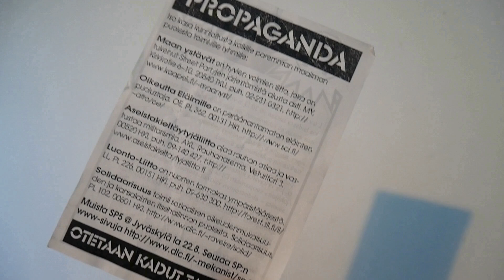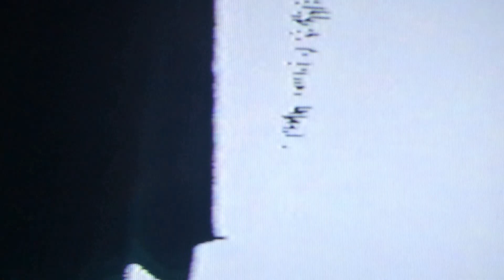Katubileet Helsingissä kesällä 1998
Kaduilla järjestettävät teknomusiikin ravebileet eli street partyt olivat muutaman vuoden kestänyt ilmiö Helsingissä 1990-luvun jälkipuoliskolla. Tässä reivataan keskellä Simonkatua. En enää muista päivämäärää, jolloin kuvasin näitä katubileitä; on pieni mahdollisuus, että videossa esiintyvä flaijeri ei tarkoita nimenomaisesti juuri tätä tapahtumaa vaan jotakin muuta myöhemmin samana kesänä järjestettyä vastaavanlaista tapahtumaa. HUOM! Videon musiikki ei ole tapahtumasta tekijänoikeudellisista syistä; se on itse tekemääni.